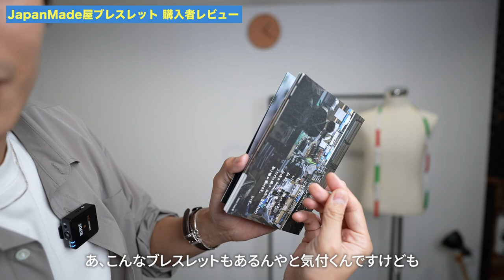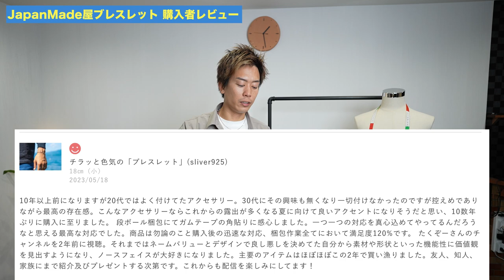【お客様レビュー】大人気シリーズのシルバーアクセサリー「ブレスレット」を紹介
パーソナル診断（カラー・顔タイプ）

○たくぞー
1989/06/16　奈良県出身
2014年公立学校の教員として勤務。
2018年うつ病発症。
2018年退職後YouTubeスタート。